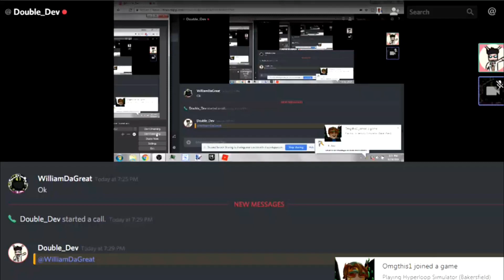FAMOUS PLAYER HACKS MY VIDEO! PRISON LIFE GAMEPLAY!FT.DOUBLE DEV!( ROBLOX HACKERS)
Leaving a like also helps, share with friends!